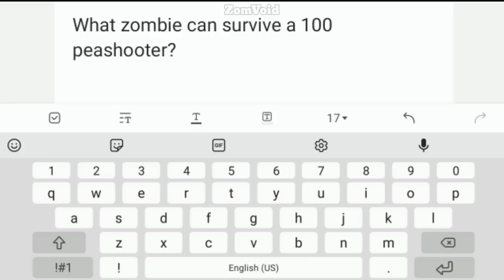PvZ 2 100 Peashooter, which zombie can defeat him?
°More info about the game:
 °Plantforms: Android,IOS
 °Publisher: EA - Electronic Arts: